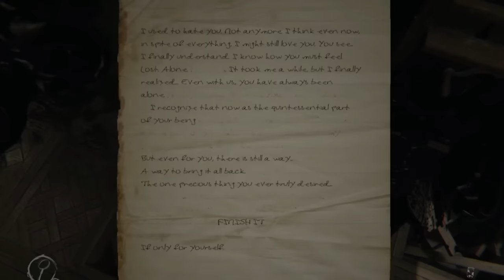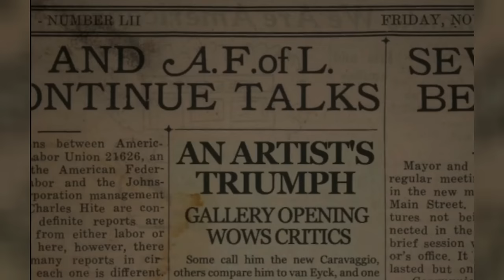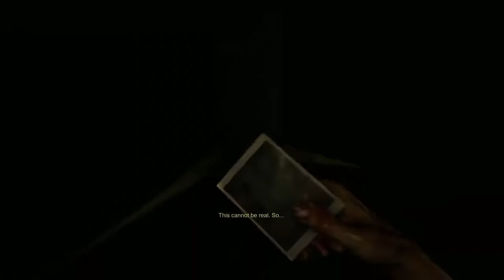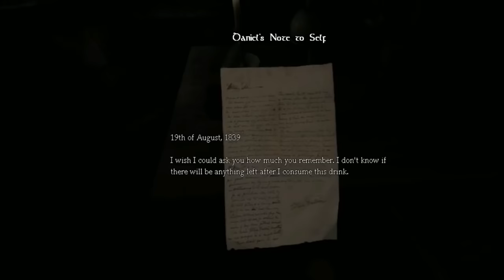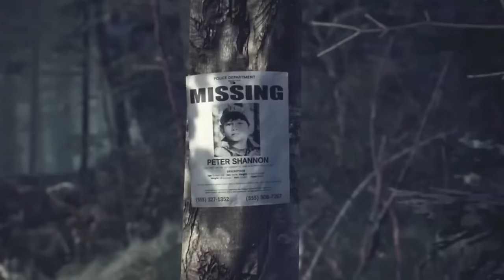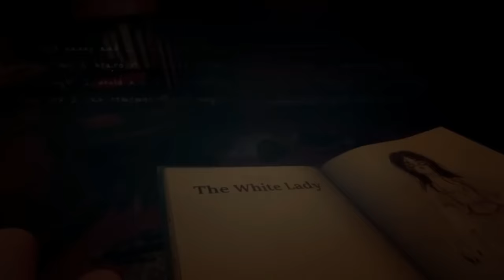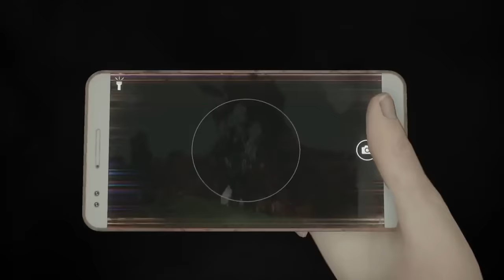Unveiling The Top 50 Playstation [ PS4 ] Horror Games - Get Ready for Sleepless Nights!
Horror is one genre of gaming that truthfully tests the mettle of both- the creative minds behind the game and the consumers playing it. It speaks volumes about the developer’s creative skills and how sly they can be in scaring the players. It also speaks about a gamer’s endurance and mental capacity. When the PS4 was launched in 2013, it meant a great deal for the next generation of games, with their stunning graphics. But did this mean something for gamers with a taste for the eerie and horribly creepy? Heaps. The PS4 is faster than the older consoles, which renders it perfectly capable of supporting a well-designed horror title. It can focus the player’s attention on the smallest details and expressions, like on a character’s face, which makes for a more compelling story.  Keeping the love for cult horror innovation in our hearts and the PS4’s capabilities in our minds, let’s dive into the top 50 scariest games that you can enjoy on your PS4s.